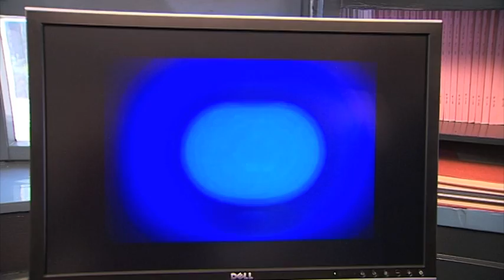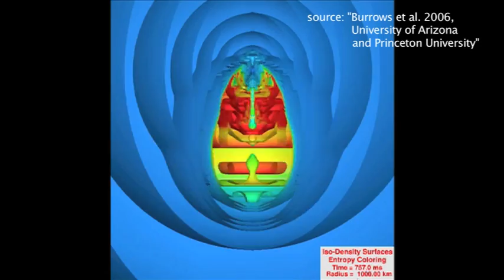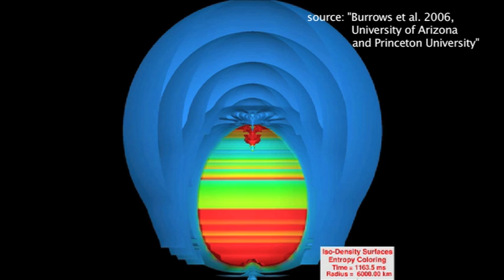Scienceface Christian Ott: Supernova in D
Join Christian Ott for a look into the heart of an exploding star - a supernova. If you could imagine these images to be sound it would have the note D.